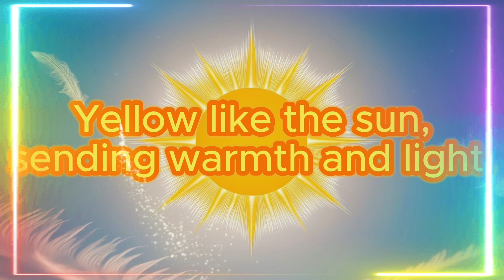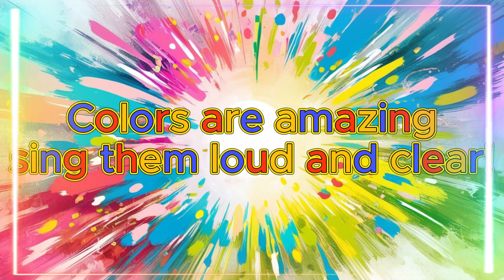💚💜🧡❤️💙💛The Colorful World of Sounds💚💜🧡❤️💙💛 – Learn Colors with a Song! 🎶🎼🎨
This lively and fun song introduces children to the vibrant world of colors! With catchy rhymes and playful imagery, kids will easily learn colors like red, green, blue, yellow, orange, and purple. It's a perfect mix of music and learning, making discovering colors an exciting adventure!

🎵 Join the Fun with Our Simple & Catchy Nursery Rhyme! 🎵
Discover a world of excitement in our easy-to-follow animated nursery rhyme video! Your kids will love singing and dancing along to our catchy tune featuring adorable characters. Don't miss out on this amazing opportunity to engage with your little ones in a fun and educational way.

★ Lyrics

Red like an apple, juicy and sweet,
Green like the grass growing under our feet.
Blue like the sky, shining so bright,
Yellow like the sun, sending warmth and light.

Colors, colors, so beautiful to see,
Red, green, and blue – it’s a dream for me!
Purple, yellow, and orange bring us cheer,
Sing about the colors, now we know them clear!

Orange like the juice, full of bright hues,
Purple like flowers I’d give to you.
Every color’s lovely, each one with its shine,
Colors all around us, making life so fine!

Sing about the colors – one, two, three,
Red, green, and blue for you and me!
Sing about the colors – four, five, six,
Yellow, orange, and purple in the mix!
Colors are amazing –